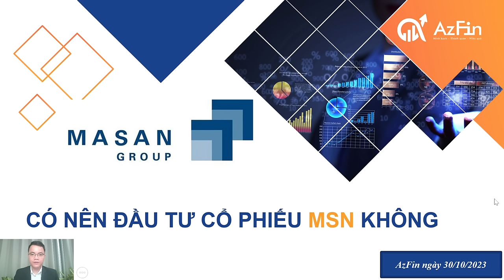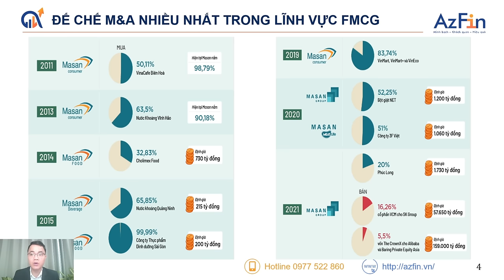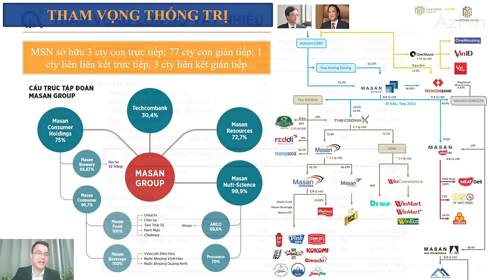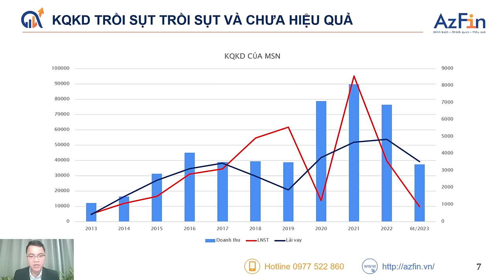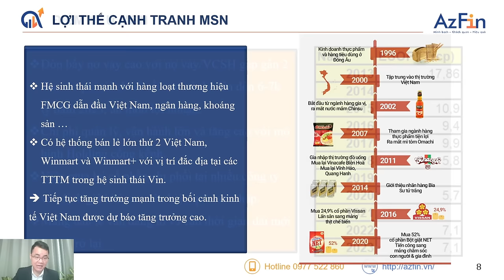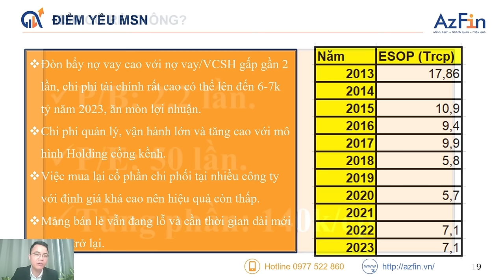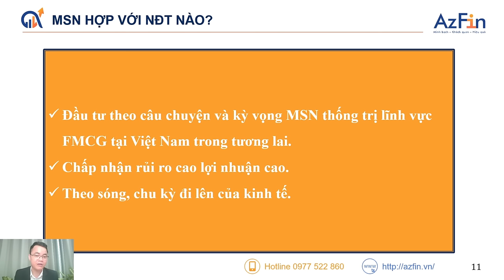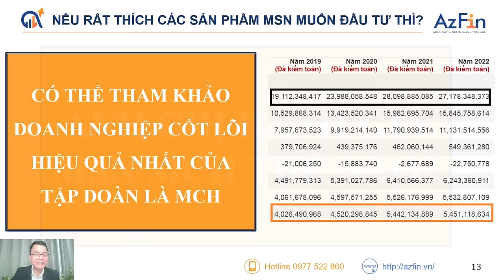CÓ NÊN ĐẦU TƯ CỔ PHIẾU MASAN KHÔNG? | NGUYỄN ĐĂNG QUANG MASAN | AZFIN VIỆT NAM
Masan là một tập đoàn kinh tế đa ngành của tỷ phú Nguyễn Đăng Quang với hoạt động chính trong lĩnh vực thực phẩm và đồ uống, tiêu dùng, tài chính, và khoáng sản.
Tập đoàn này đã phát triển và đầu tư trong nhiều lĩnh vực, bao gồm thực phẩm, tiêu dùng, và tài chính qua các công ty con như MCH, VinCommerce và MSR,...
Time Line
- 00:00 Tổng quan
- 00:38 Tổng quan về Masan
- 09:50 Nợ vay của Masan
- 11:09 KQKD của Masan
- 15:00 Lợi thế cạnh tranh của Masan
- 18:00 Điểm yếu của Masan
- 22:00 MSN có rẻ không?
- 25:00 Có nên đầu tư Masan không?
- 28:30 Nên đầu tư MSN như thế nào
30:00 Tổng kết